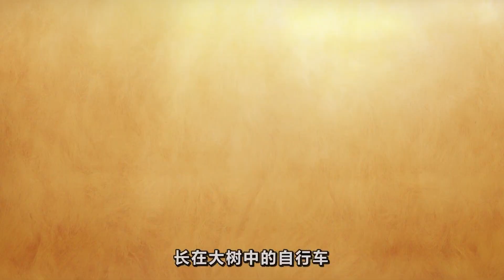长在大树中的自行车，距离地面整整1 5米，来历至今是一个谜团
微信搜索公众号：小鱼爱探索，观看更多奇闻趣事
森林是一个充满神秘色彩的地方
这里除了形形色色的动物
还有一些其他东西
在美国瓦申岛的一处森林中
一棵红杉树竟然“长”出了一辆自行车
看起来已经和大树融合在一起了
这到底是怎么回事呢？